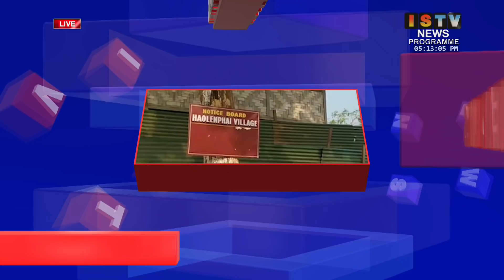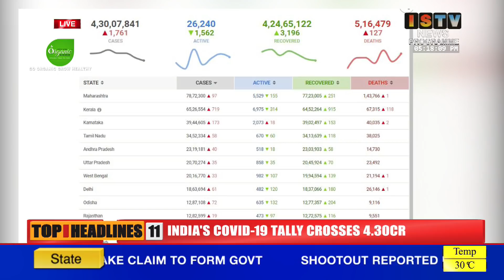5PM ISTV MANIPURI NEWS 20th MARCH 2022